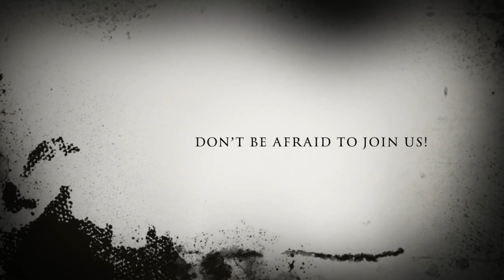NEES 5th April 2014 Trailer